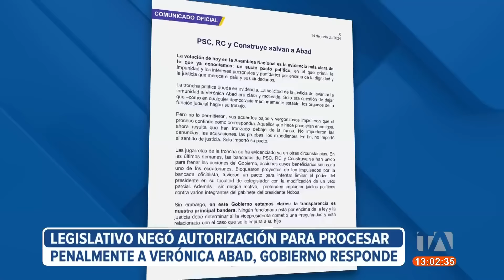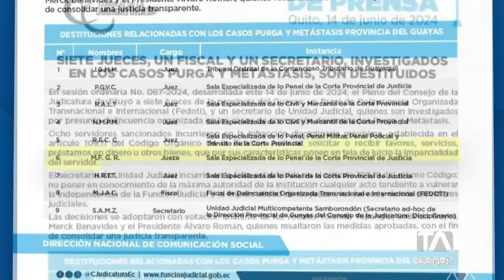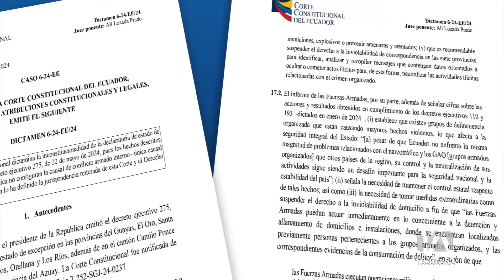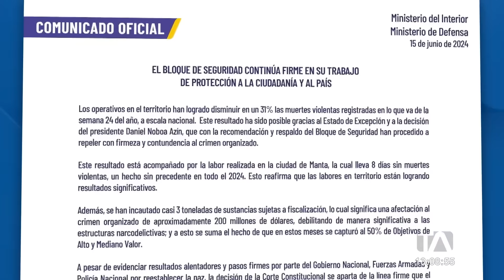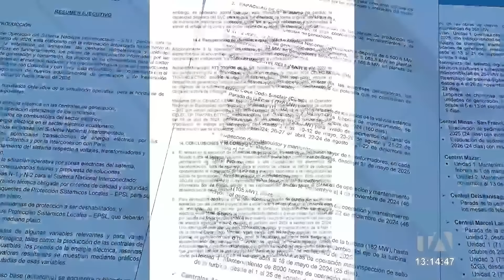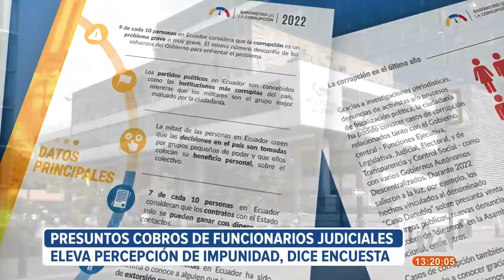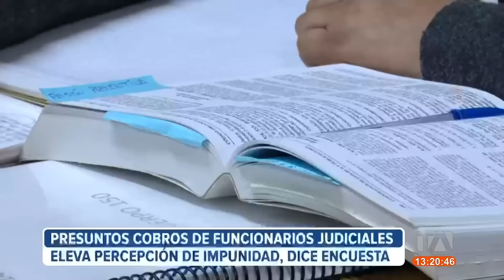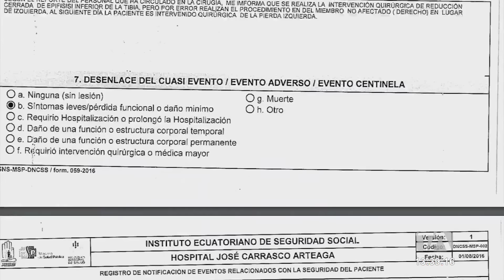Noticiero de Ecuador (Emisión Central 15/06/2024)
Revise las noticias más destacadas de Ecuador en el Noticiero 24 Horas (Emisión Central) de este sábado 15 de junio de 2024.